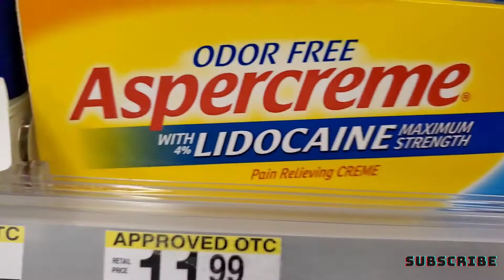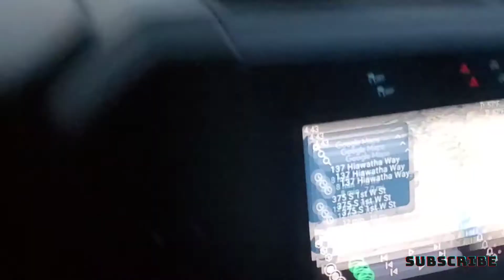Tattoo Numbing Cream ("quick fix" grocery store pick up)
picked up a day from chris to get tattoed and to hopefully be healed up before the last round of the havoc pitbike series on the 21st of the month. I got some lidocaine cream from the grocery store to give it a shot and surprisingly it helped a little bit so I'd say if all else fails give this stuff a try it's super cheap and worth the pain it could safe you. let me know in the comments how you like the vid.

beat by my brother @ogvrox valentine Coronado